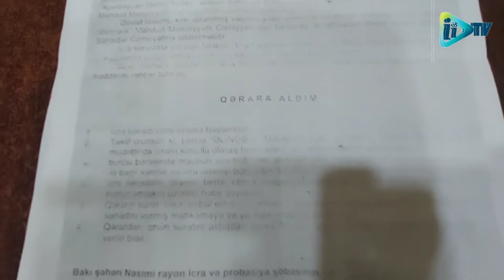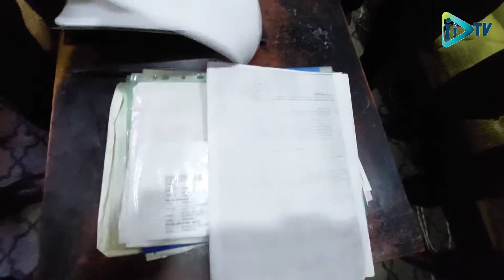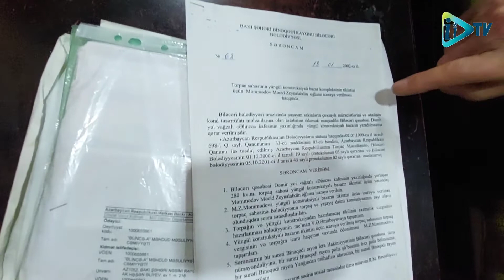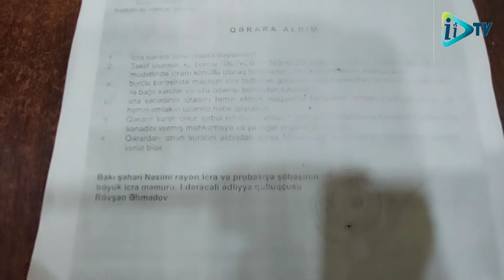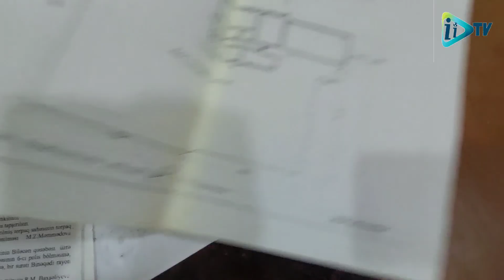Binəqədi Ra/nu Biləcəri Qə/si MS Ordubadi 7A ünvani Kalxoz Bazarinin sökülməsi insanlarin naraziliqi